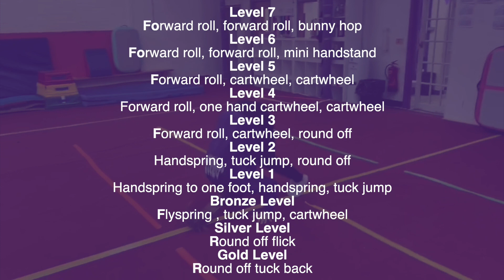Valdez Championships 2023 Floor Routine - You Got a Friend in Me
Please only practice the safe dance elements at home. Have fun!